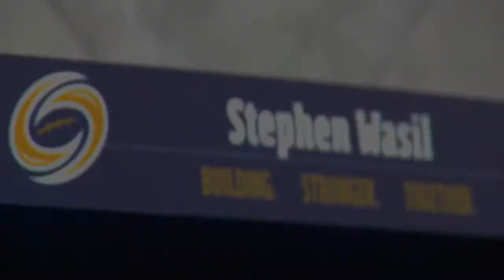Stephen Wasil Highlights 2012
Watch highlights of Tampa Bay Storm quarterback Stephen Wasil from the 2012 AFL season.